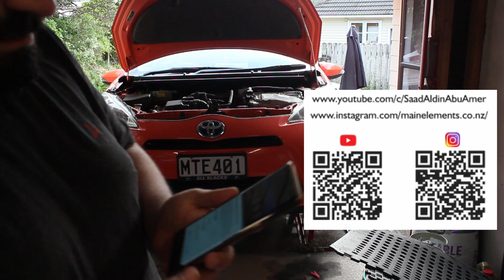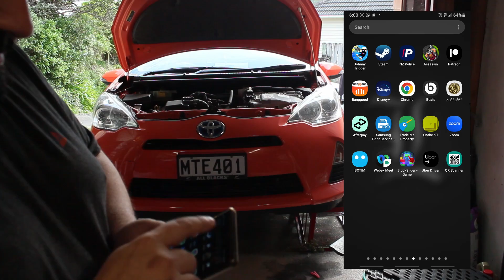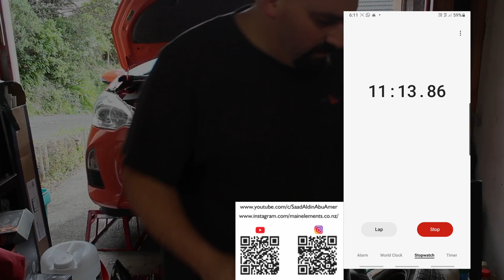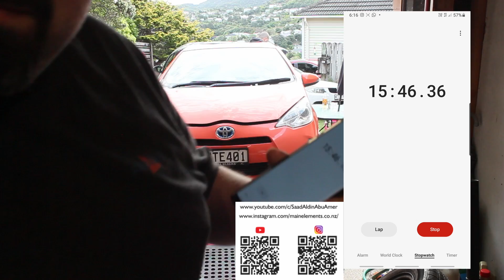How long does it take to change oil & Filter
How long does it take to change oil & Filter at home